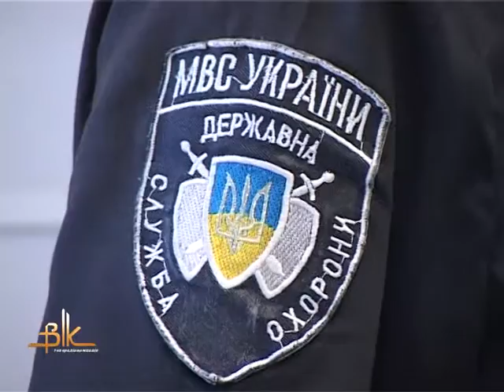Державна служба охорони : міліція, яка нас береже